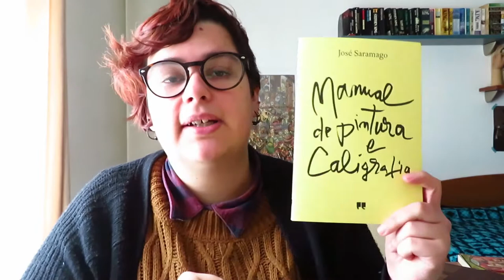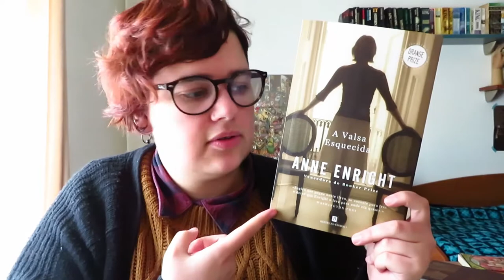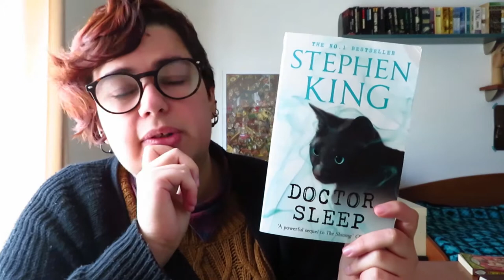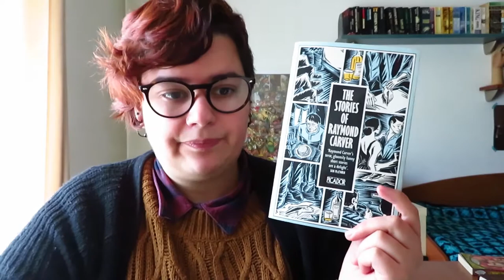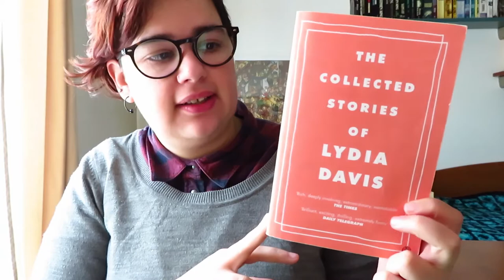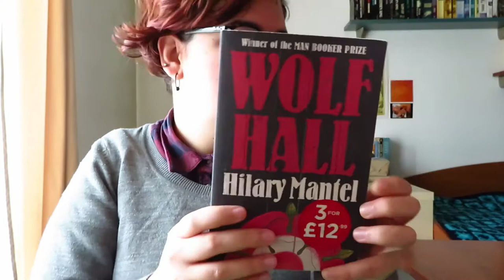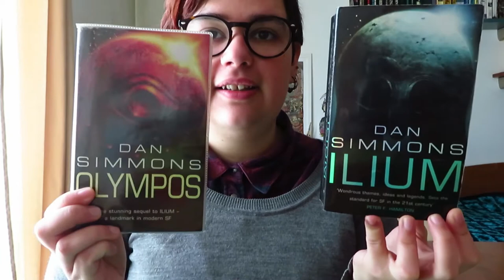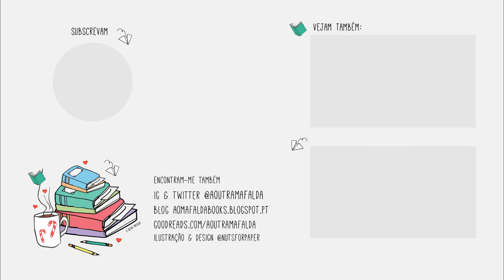Book Haul Fevereiro 2019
📚 Livros mencionados!
- Manual de Pintura e Caligrafia de José Saramago
- Cadernos de Lanzarote I de José Saramago
- Cadernos de Lanzarote IV de José Saramago
- Mary Barton de Elizabeth Gaskell
- Valsa Esquecida de Anne Enright
- Dune de Frank Herbert (Penguin Galaxy)
- O Messias de Duna de Frank Herbert
- Doctor Sleep de Stephen King
- The Stories of Raymund Carver
- Short Stories de W. Somerset Maugham
- The Collected Stories of Lydia Davis
- Wolf Hall de Hilary Mantel
- The Name of the Wind de Patrick Rothfuss
- The Bloody Chamber de Angela Carter
- Ilium de Dan Simmons
- Olympus de Dan Simmons

Canais/Pessoas Mencionadas
Sofia do Daily Miacis
Cristina do Books & Beers
Cristina do Linked Books